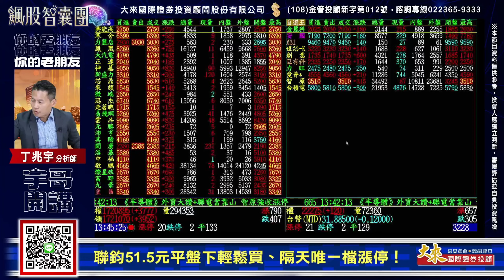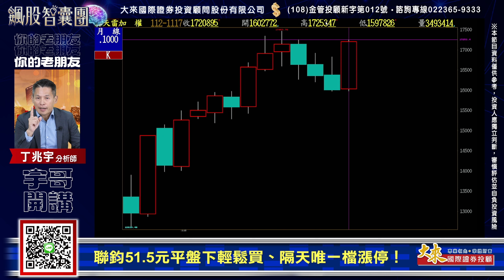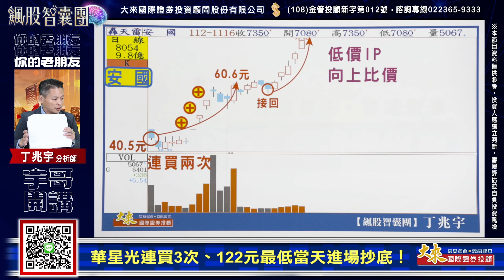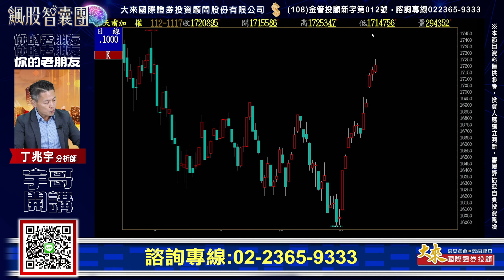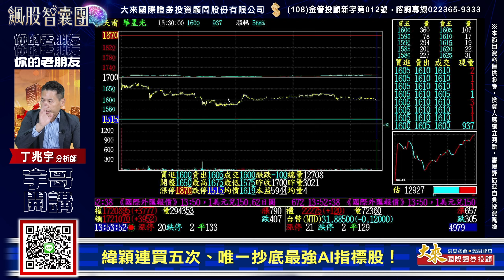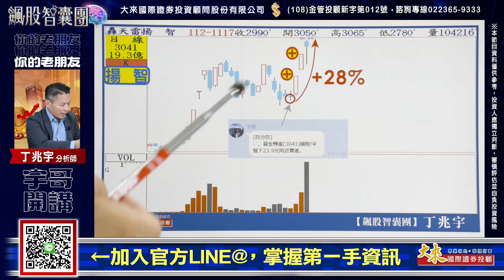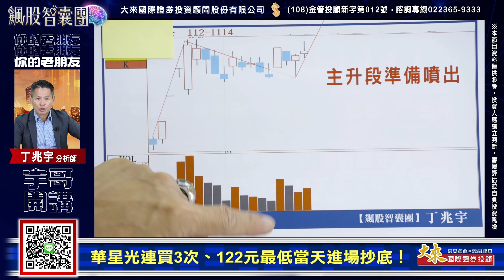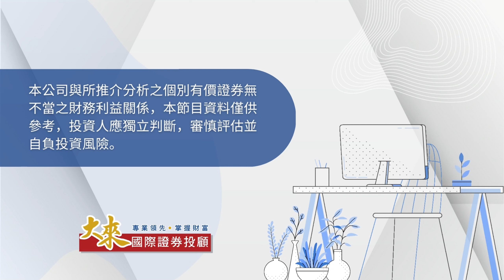飆股智囊團｜幫你快速賺錢 ! 賺28萬，僅需3天 ! ｜揚智｜20231117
成就獲利的道路上 宇您前行！祝大家天天都有漲停板！！！

官方Line@►@133arygs